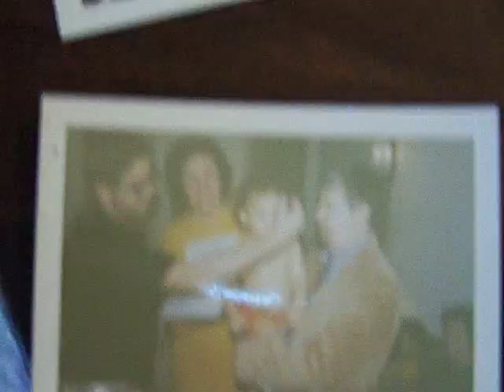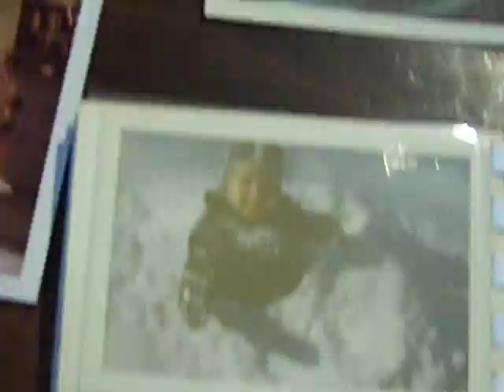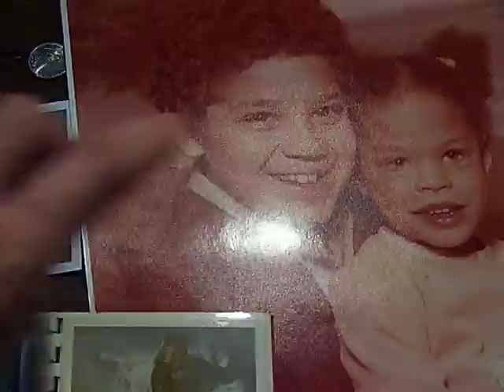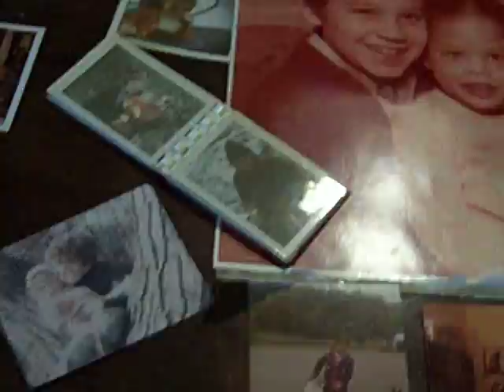Cats in Cradle, Father's Day, 4 Dad Chef John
Chef John aka THOR. I taught myself 2 walk again, then RAN 5,000 Miles a 1%, H/C, I fight, and... I got to laugh.
GOOD HEALTHY FOOD HOMEMADE
YEAR LONG S.N.A.P. / FOOD STAMP EXPERIMENT
Springfield Times Article, Darcy Wallace. Valentines Day 2012
as the "Ghetto Gourmet"
Food Revolution with a better skill set & better way of looking at food, eating gourmet inspired home dishes. My SNAP experiment using "low income" has had excellent results. We have more food, dried, base foods, a nice Big spice set, and ability to have most anything at the market.
I mix it up w/ French, Italian, Asian or other Culinary Cuisine terminology, no scripts, 25 years of culinary experience & 6yrs Baltimore International College 95' & Lane Community College 2011' Eugene Oregon.
Mission Statement: I believe what I do fills a deep need in American culture, a simple skill lost in one generation, home cooking.